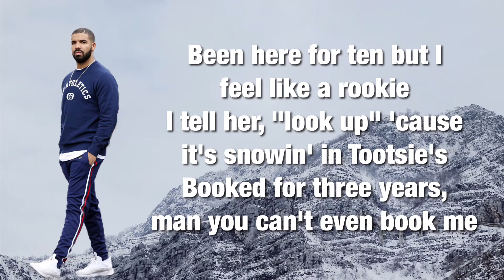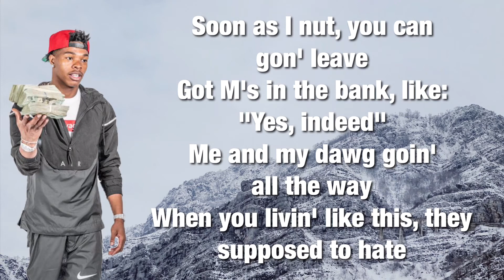Drake - Yes Indeed ft. Lil Baby (Lyrics)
sorry i haven’t been on here inna while😪.

THIS
IS
NOT
MY
MUSIC!!!